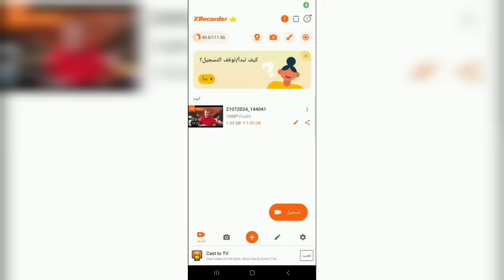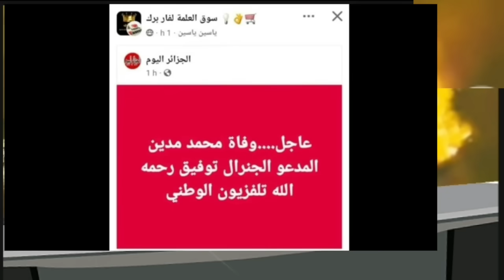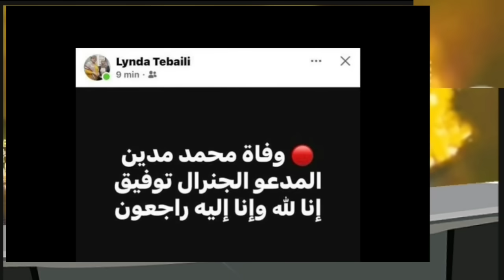بن سديرة. بن سديرة اليوم.يكشف اخبار مهمة قد تحدت خلال الايام القادمة قبل نهاية 2024.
بن سديرة بن سديرةاليوم بن قرينة وعبدالمجيد تبون #
عهدة ثانية لرئيس عبدالمجيد تبون فديو لي  بن سديرة اليوم .بن سديرة.  abdou semmar.هشام عبود .فلاش نيوز .FLACH NWES
بن سديرة اليوم بث مباشر
بن سديرة اليوم بث مباشر الجمعة
بن سديرة اليوم بث مباشر الجلفة
بث مباشر سعيد بن سديرة اليوم
بن سديرة .
غاز الجزائر
المغرب والجزائر
بن شيخ
بين سبورت
المغرب والبوليزاريو
قناة النهارtv
2mالمغربية
2M
الصحراء المغربية
قيس سعيد
AMalek
فضائح تبون
فضائح الرئيس عبدالمجيد تبون
النضام العسكري
الشعب الجزائري